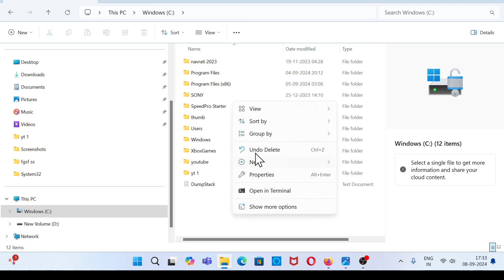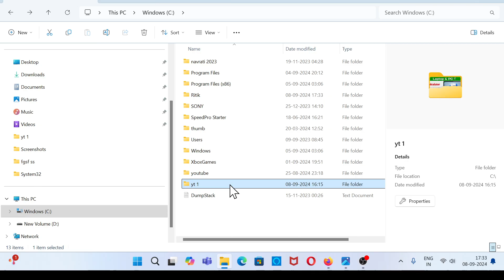Laptop PC Me File Kaise Banaye | How To Create Files On Computer